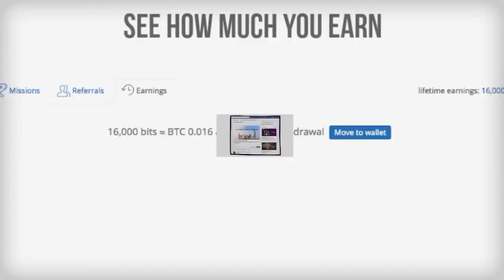( COINSPH) How to Earn Bits on Coinsph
Learn how to get free bits on coinsph
You know Free is the most happiest we can get in our love,,FREE is LIFE..
Use my link down below if you want to create coinsph wallet
After you verified your valid you can recieved FREE 75 pesos!! Yes 75 na po hindi 50 yeheey!! upgrade na c coins😂😂😂

I'm giving you 75 PHP on Coins, the easiest way to pay and get paid. Details